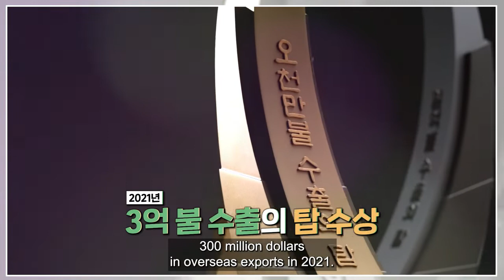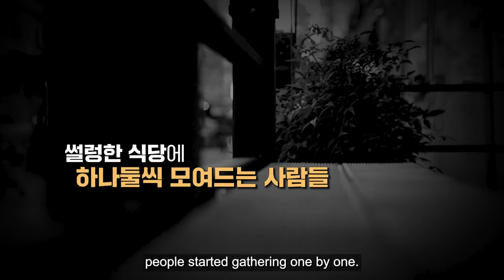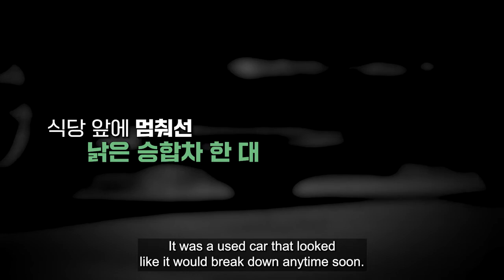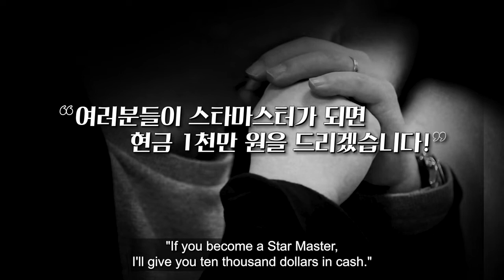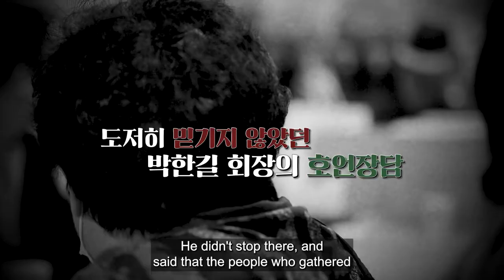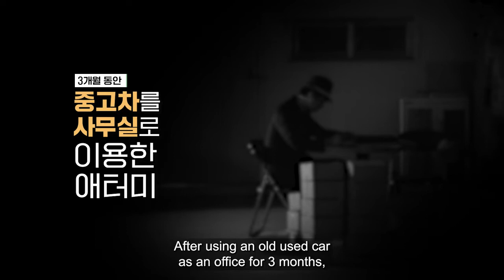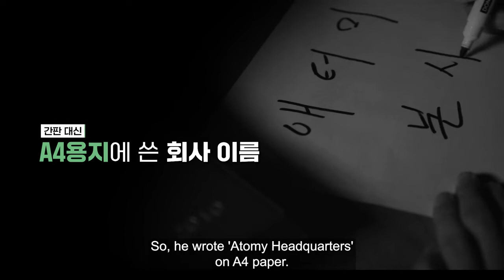Once Upon A Time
IF YOU DREAM VIVIDLY, IT WILL COME TRUE.
     A Dream Built ATOMY and Now WE Build Your Dream...